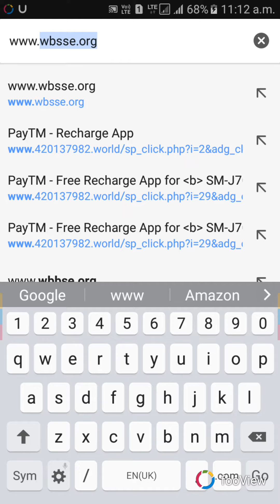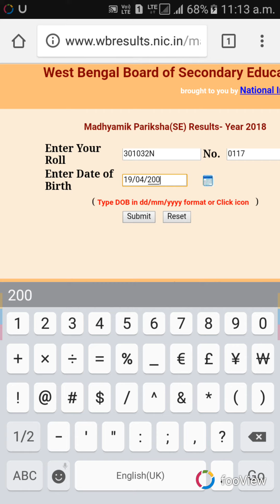Madhyamik_Results 2019_WBBSE - মাধ্যমিক পরীক্ষার_রেজাল্ট_দেখুন_মাত্র_এক_মিনিটে ।